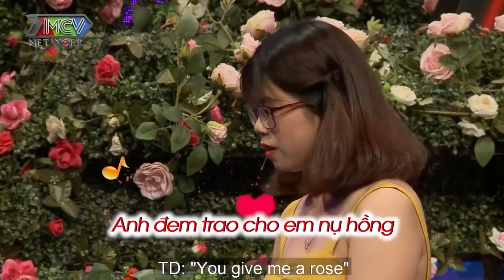Chú bộ đội BẮN SÚNG GIỎI bách phát bách trúng HÔN LÀ DÍNH khiến nữ hộ sinh mê mệt